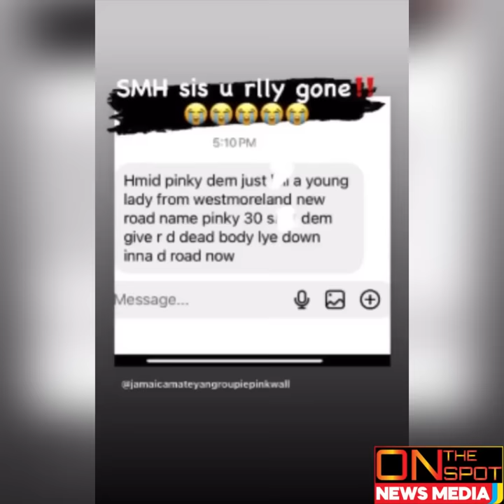This Is Why Tass Get MvRDA/5150 Vs 1452 W@R In Mobay/Didi ClapWeh 6ix & Aim An Pic Clap Him Weh Back